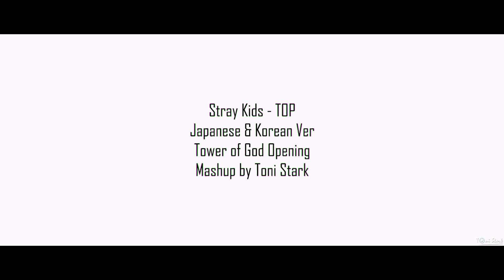Stray Kids - TOP - Japanese & Korean Ver Mashup [Tower of God Opening]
Stray Kids - TOP - Japanese vs Korean version [Tower of God Opening]!

~(0__о)~READ THE DESCRIPTION~(0__о)~

~(0__о)~ORIGINAL SONGS~(0__о)~

~(0__о)~(0__о)~(0__о)~(0__о)~(0__о)~(0__о)~

~(0__о)~(0__о)~Lyrics~(0__о)~(0__о)~

天高く遥か彼方へ
そびえ立つ階段を見上げたこの思いを
피할 수없는 모험
숨이 멎어 쓰러 질 대까지 내 전부를 걸어 뛰어
さらなる光が照らすまで I go

다들 말해봐 도대체 어디까지가 우리의 한계
남들이 어디까지 가냐 묻는 단계
答えならこの目で証明　上り詰め前進
派手にまた挑戦して超える　実感手に

Yeah 불가능 하단 말들 앞에 서롤 더 붙잡고 전부 헤쳐나 갈게
例えどうなってもとまらない oh
수많은 싸움 절대 기권 안 해 끝을 봐

하늘의 끝을 향해 뚫고 올라가는 계단을 바라보며
오를 수 있을까 란 생각에 불안해져
避けられない Destiny
この身果てるまで全てを賭けて
Never let you go, never let you go
희미하던 빛이 환해 질때까지 I go

No turning back Go up!
振り返らず
고갤 들어 위를 봐
Go up